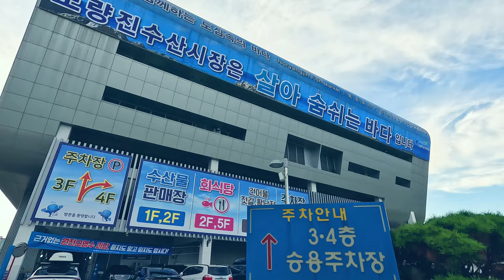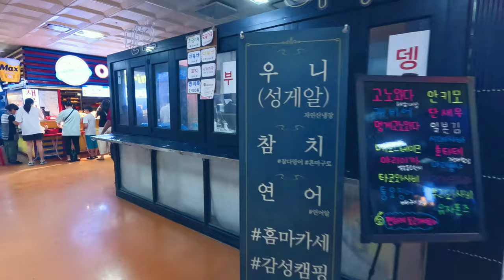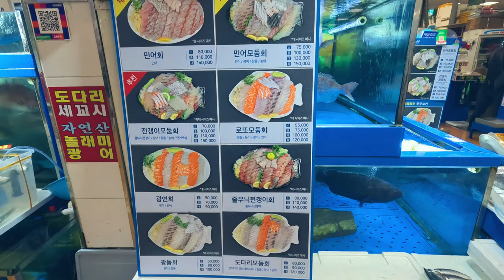[4k]Noryangjin Fish Market Tour in Seoul 2023.09.02 / raw fish sashimi /Walking Tour in Korea